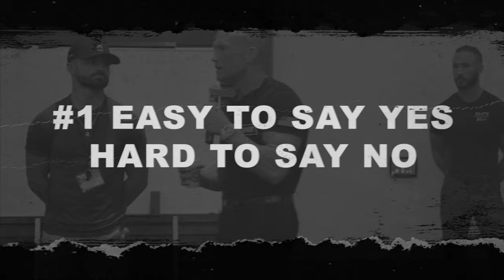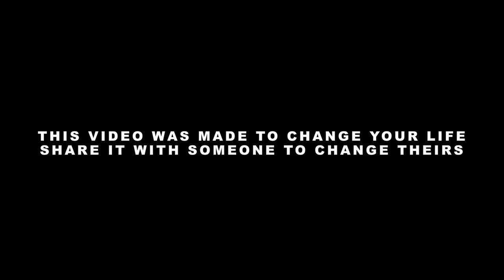SALES MASTERY #5 // Closing Clients // Andy Elliott